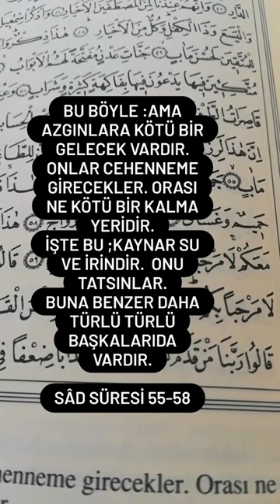kur'anı Kerim Ayetlerinden bir ibret. F Mehmet Şen